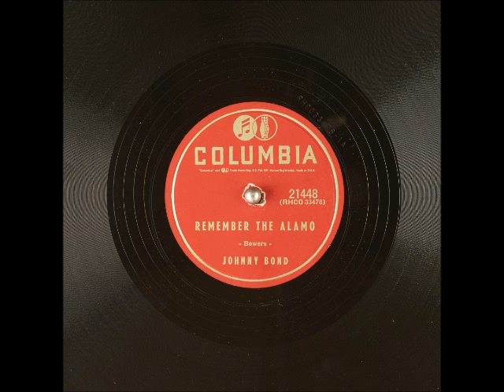Remember the Alamo ~ Johnny Bond (1955)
Title: Remember the Alamo
Artist
Label: ColumbiaRecords 21448
Flip-side: Livin' It Up
Composer(s)
Year: #1955
Genre